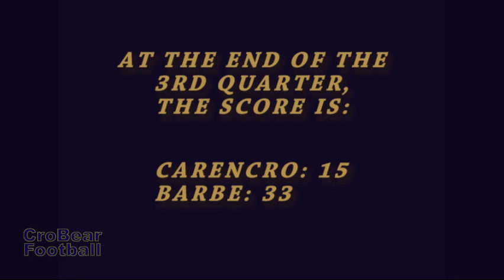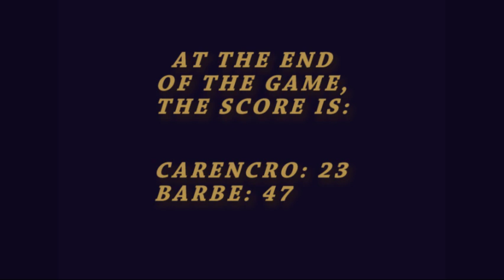Carencro vs Barbe 2013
This is the game video from Game 4, Carencro vs. Barbe 2013. This and other information was posted in celebration of the 50th Anniversary of Carencro Bear Football (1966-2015).
Aug 29, 2013 J-St. Martinville – video missing
Sep 06, 2013 Westgate – video missing
Sep 13, 2013 Northside – video missing
Sep 20, 2013 St. Thomas More – video missing
Sep 27, 2013 *Alfred Barbe
Oct 18, 2013 *Sam Houston
Oct 24, 2013 *New Iberia
Nov 01, 2013 *Acadiana
Nov 08, 2013 *Lafayette